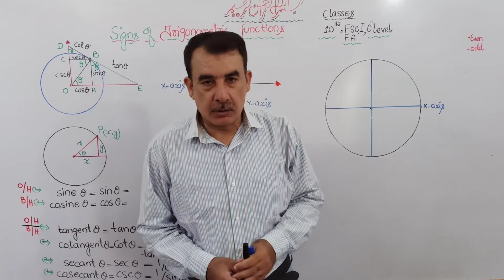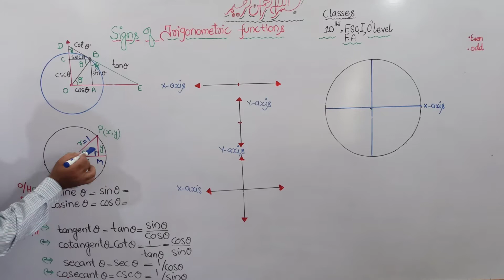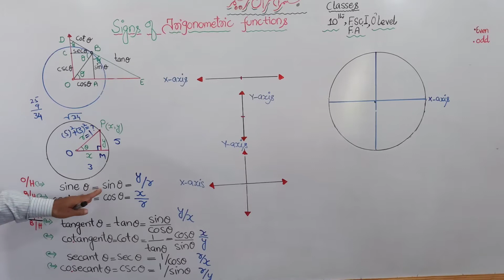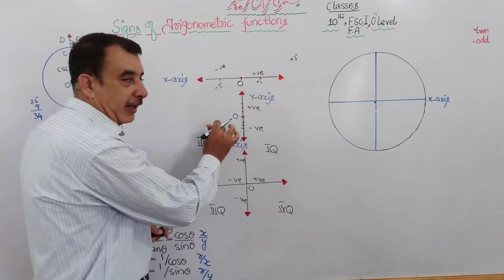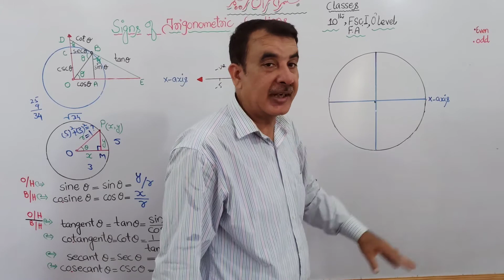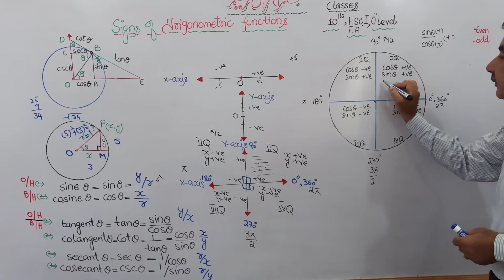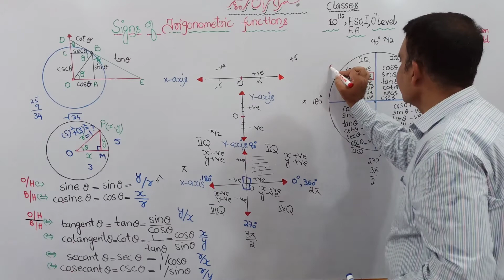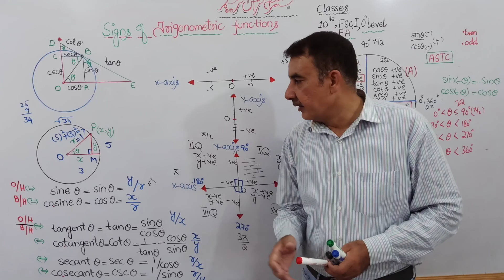Signs Of Trigonometric Functions | Trigonometry | Trick & Technique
🔹 Signs Of Trigonometric Functions:
  If 𝞱 is not a quadrantal angle, then it will lie in a particular quadrant. Because r = √x²+y² is always positive, it follows that the signs of the trigonometric functions can be found if the quadrant of 𝞱 is known. For example,
i) If 𝞱 lies in Quadrant 1, then a point P(x, y) on its terminal side has both x, y co-ordinates +ve.
⟹ All Trigonometric Functions are +ve in Quadrant 1.

ii) If 𝞱 lies in Quadrant 2 then a point P(x, y) on its terminal side has negative x-coordinate. and positive y-coordinate.
∴ sin 𝞱 = y/r = +ve greater than 0, cos 𝞱= x/r = -ve less than 0, tan 𝞱 = y/x = - ve less than 0

iii) If  𝞱 lies in Quadrant 3, then a point P(x, y) on its terminal side has negative x-coordinate. and negative y-coordinate.
∴ sin 𝞱 = y/r = -ve less than 0, cos 𝞱= x/r = -ve less than 0, tan 𝞱 = y/x = + ve greater than 0

iv) If 𝞱 lies in Quadrant 4, then a point P(x, y) on its terminal side positive x-coordinate. and negative y-coordinate.
∴ sin 𝞱 = y/r = -ve less than 0, cos 𝞱= x/r = +ve greater than 0, tan 𝞱 = -ve less than 0

sin (-𝞱) = - sin𝞱 ;        csc(-𝞱) = - csc𝞱
cos (-𝞱) = cos𝞱 ;        sec(-𝞱) =  sec𝞱
tan (-𝞱) = - tan𝞱;        cot (-𝞱) = - cot𝞱